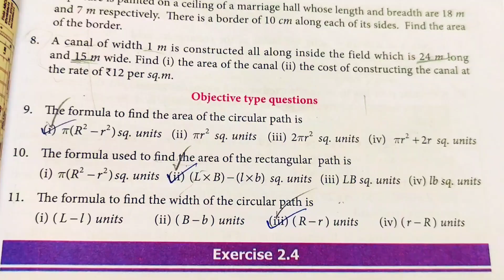7th std maths term 2 chapter 2 measurements exercise 2.3 sum 8 to 11 pgno 39